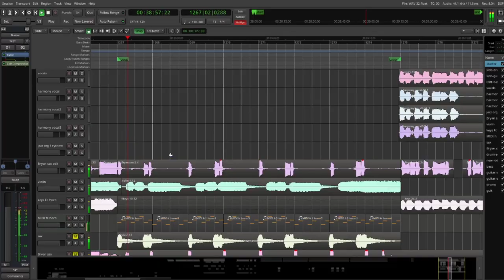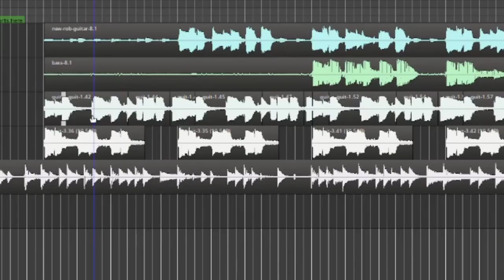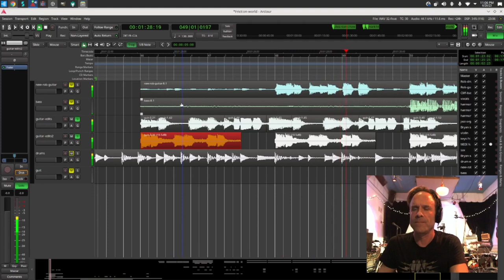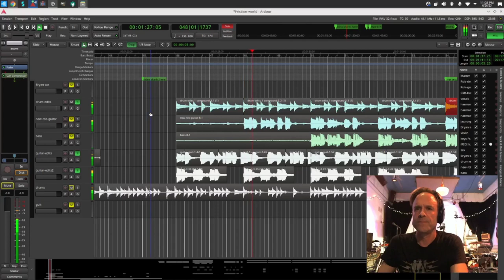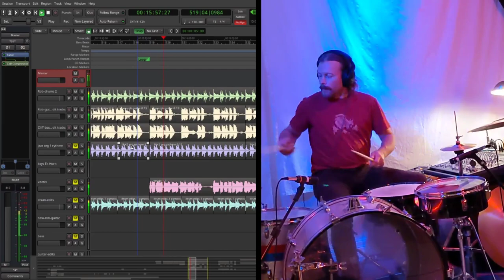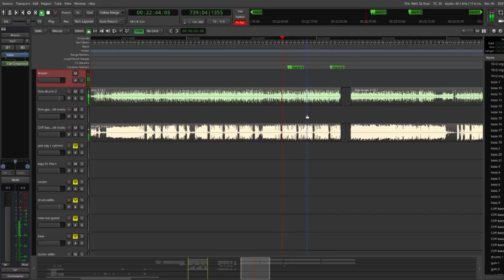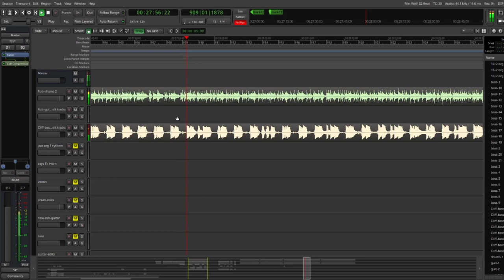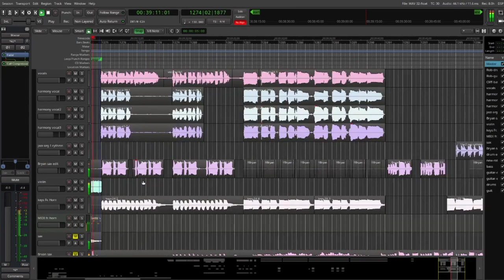Lorenzo's Music - Making of Friction world (Behind the scenes)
This is a behind-the-scenes look at the making of our song Friction world. The song is part of a movie soundtrack we have been working on.

We talk about how we are transforming a simple loop called 'Slippery Friction' into a full-blown soundtrack. We talk about how we utilized Ubuntu Studio, Ardour, and GitHub to collaborate remotely and create a diverse array of musical styles that led to an opportunity to score a Creative Commons film.

Soundcards we use in our studio setup:
* Behringer U-PHORIA UMC1820
* Behringer ADA8200 Microphone Preamp

Listen to our song: "Blue water friction (Audio) - Lorenzo's Music"